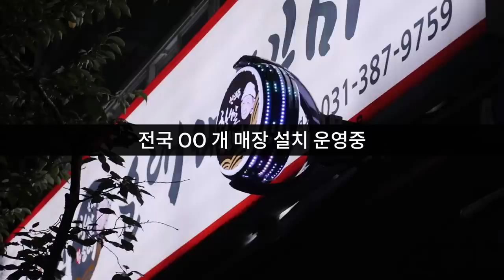다바간판 - LED회전간판 돌출간판제작 매출 상승의 첫 걸음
▼다바간판 제품문의▼
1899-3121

LED회전간판, 돌출간판을 제작하는
다바간판의 광고영상 입니다.

우리가 인식하고 있는 기존의 간판은
부착을 한 번 하면 밝기나 패턴에 변화를 주기가
어려웠던 반면에 다바간판의 LED회전간판은
앱을 통해 9가지의 패턴 변화를 줄 수 있고,
밝기와 속도 조절까지 가능해 계절별, 날씨별, 업종별에 따라
다양한 연출이 가능한 것이 장점입니다.

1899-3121